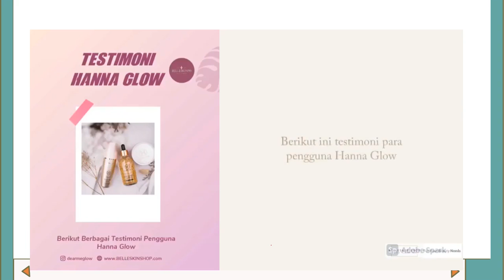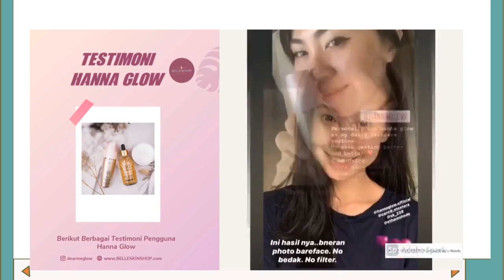Hanna Glow 24k Review dan Testimoni di Palembang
Hanna Glow Glowing 1x Pakai

Jual Hanna Glow 24k Review dan Testimoni di  Palembang
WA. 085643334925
Hanna Glow ini adalah adalah salah satu brand Korea PREMIUM dan di korea hanya dipakai oleh kalangan menengah keatas. Salah satu yang paling best seller adalah produk serum nya yang menggunakan bubuk emas murni yaitu PREMIUM 24K GOLD AMPOULE 100Ml

Serum ini dinyatakan memiliki kandungan 99.9% PURE GOLD,  yang ketika diaplikasikan ke wajah akan langsung terliha hasilnya yang akan membuat kulit terlihat lebih glowing seketika!
terlebih buat mencerahkan wajah, mengurangi kerutan / keriput diwajah itu cepet banget

✨ Mencerahkan Wajah
✨ Memutihkan Wajah Secara Alami
✨ Menjadikan Wajah Glowing
✨ Melawan Tanda Tanda Penuaan
✨ Memudarkan Noda Hitam / Flek
✨ Mengecilkan Pori-Pori
✨ Meredakan Inflamasi

Salam cantik...